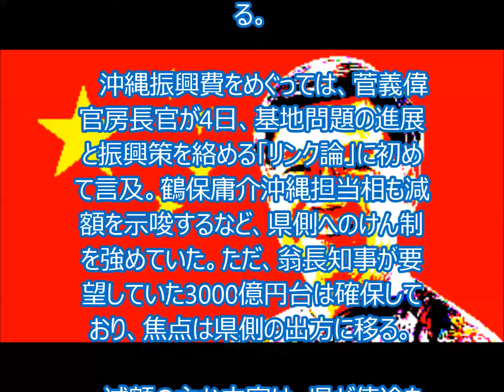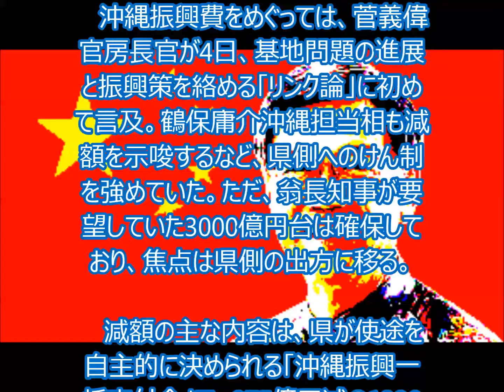沖縄振興費3210億円＝17年度概算、4．2％減に―内閣府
内閣府は25日、2017年度予算案の概算要求で、沖縄振興費として3210億円を計上することを与党側に伝えた。

 　今年度当初予算比で4．2％減。減額は、米軍普天間飛行場（沖縄県宜野湾市）の名護市辺野古移設阻止を掲げる翁長雄志知事に対し、軟化を迫る狙いがあるとみられる。

 　沖縄振興費をめぐっては、菅義偉官房長官が4日、基地問題の進展と振興策を絡める「リンク論」に初めて言及。鶴保庸介沖縄担当相も減額を示唆するなど、県側へのけん制を強めていた。ただ、翁長知事が要望していた3000億円台は確保しており、焦点は県側の出方に移る。

 　減額の主な内容は、県が使途を自主的に決められる「沖縄振興一括交付金」で、275億円減の1338億円。内閣府は、同交付金が創設された12年度以降、未執行や繰越額が出ていることを理由に挙げている。